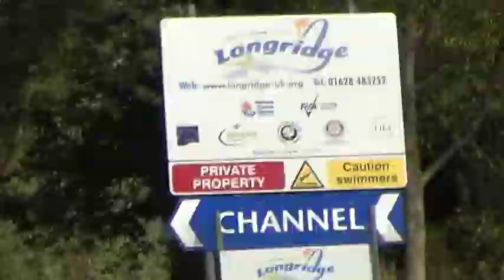Canoe Aug 2011 Movie.mpg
Another great 16th Bermondsey canoe day-out